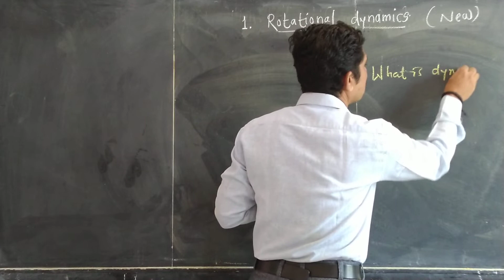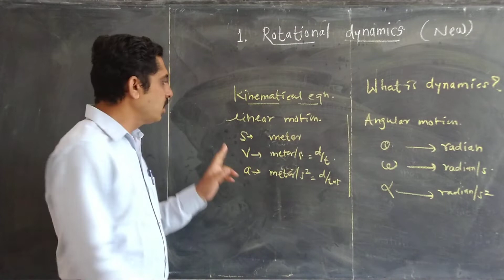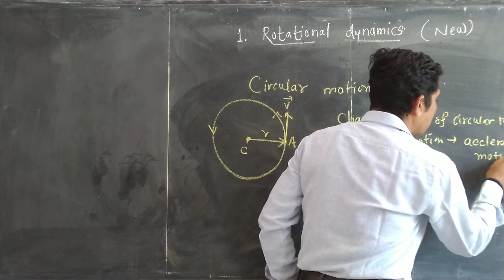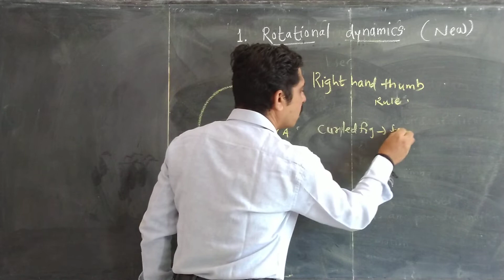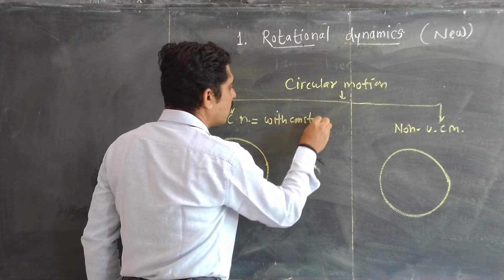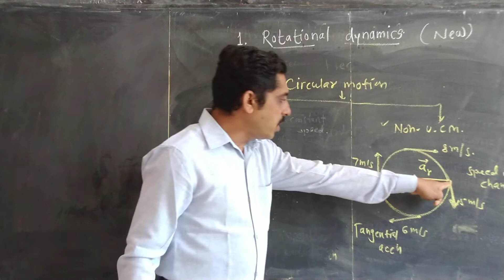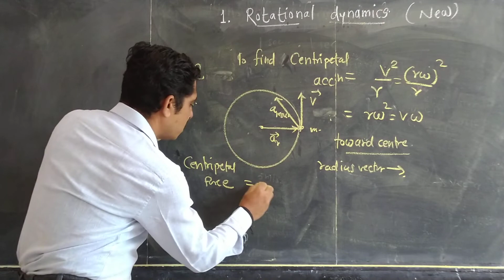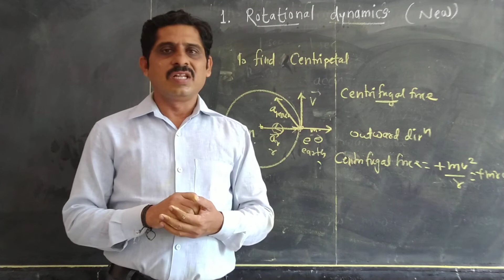Rotational Dynamics Part 1 - Circular motion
For the assessment online test link is given below . Click on that link solve the test.
This is the link for online test.